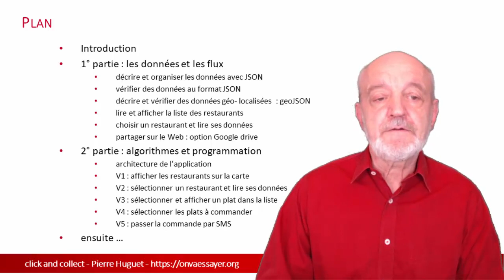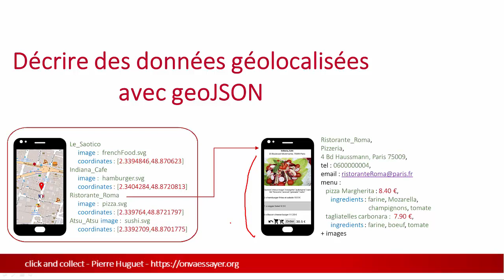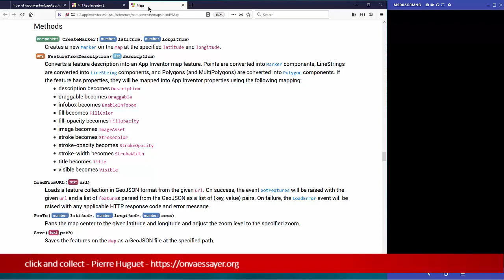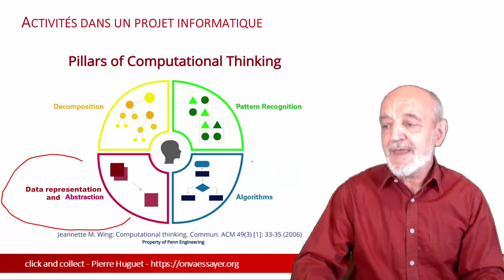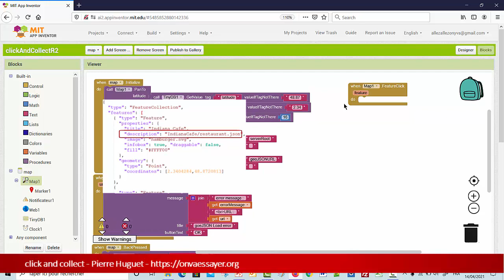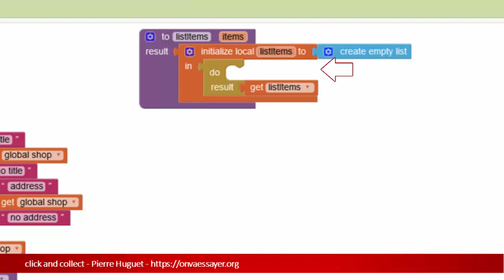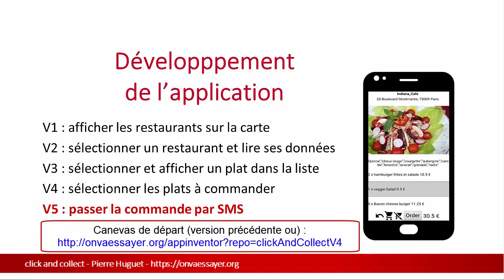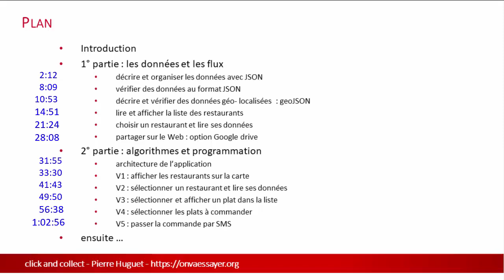click and collect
Réalisation d'une application Click and collect avec App Inventor :
1. description des données avec JSON et geoJSON
2. partage de données sur le Web
3. affichage sur une carte
4. choix d'un restaurant, affichage des plats proposés
5. commande par SMS